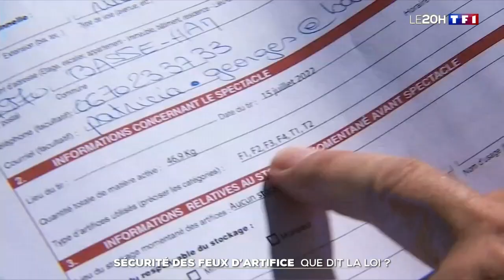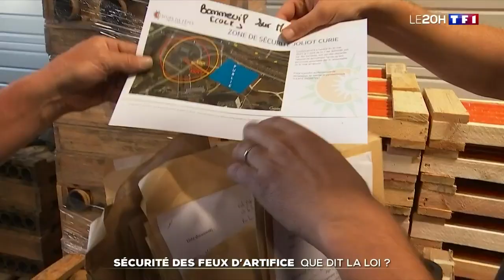Feu d'artifice mortel : que s'est-il passé ?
Un enfant de sept ans et sa sœur de 24 ans sont morts en pleine célébration du 14 juillet à Cholet, frappés par des projectiles alors qu'ils assistaient à des feux d'artifices. Sept personnes ont été blessées, dont une grièvement.